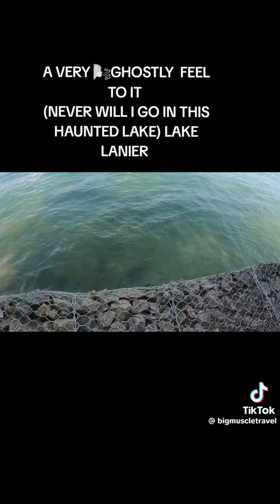What do you see in the water lake Lanier